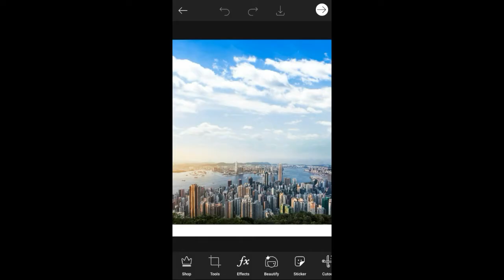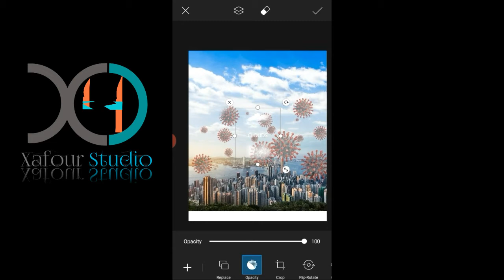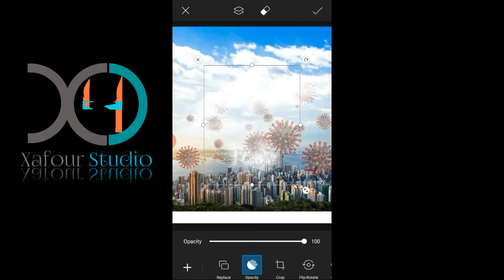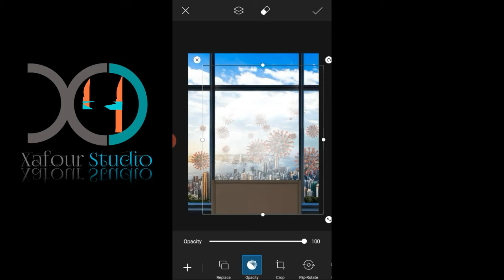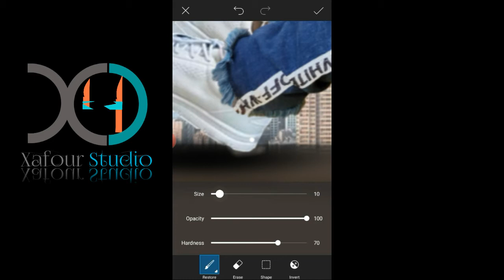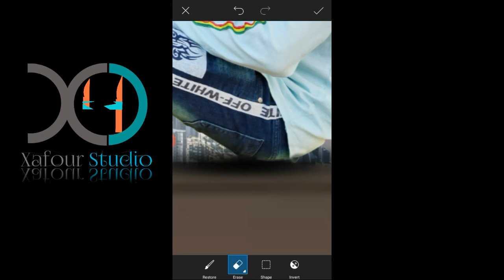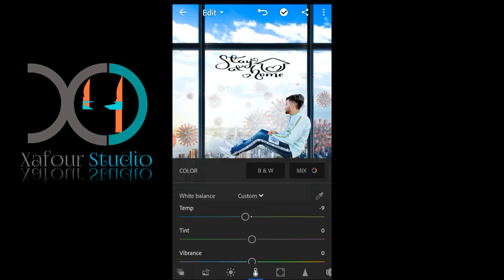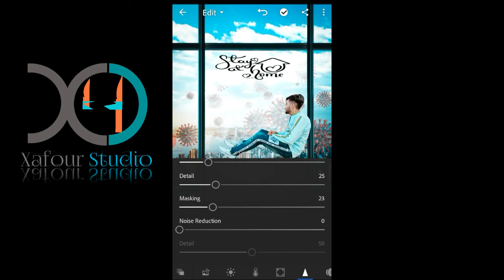PicsArt STAY AT HOME Photo Editing Tutorial _ Public Awareness Concept _ by xafour studio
REMOVE BACKGROUND!

XAFOUR STUDIO

XAFOUR STUDIO

XAFOUR STUDIO